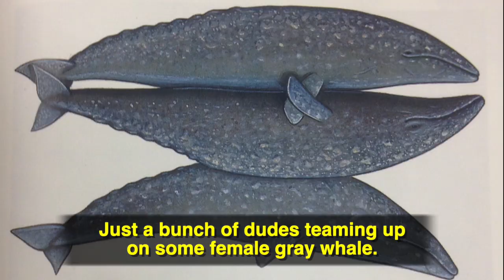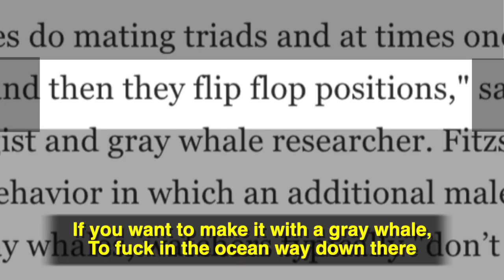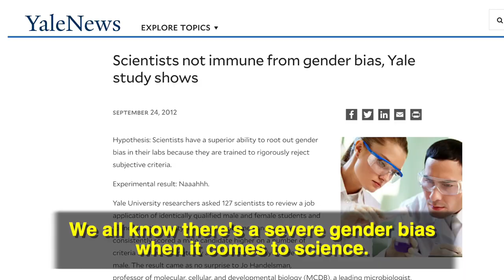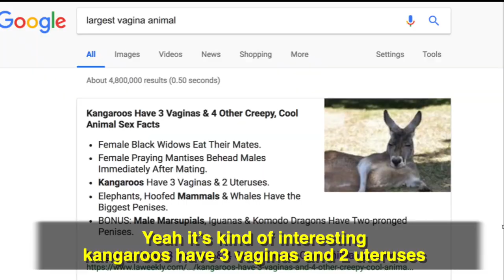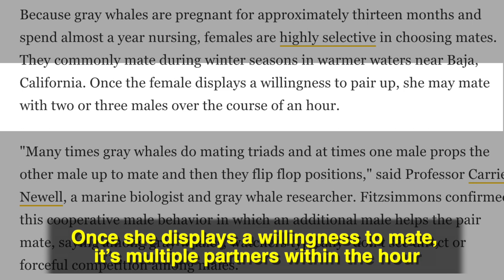The Gray Whale's the Very Best Wingman (Live at Edinburgh Fringe Fest 2019)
You think you know what gray whales are like? You have no idea.
Written by Noam Osband
Sung by Noam Osband and Bianca Jaconetty